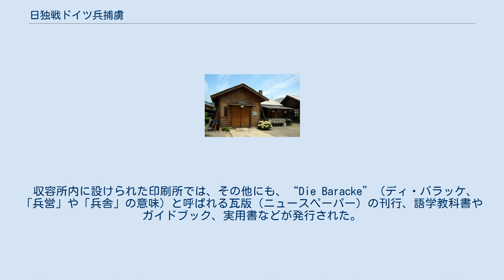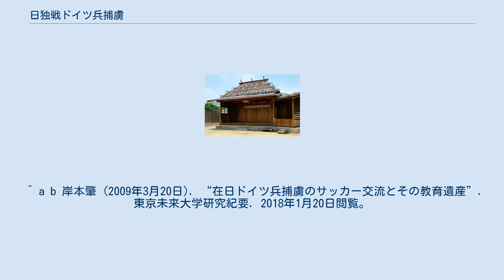日独戦ドイツ兵捕虜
日独戦ドイツ兵捕虜（にちどくせんドイツへいほりょ）とは、第一次世界大戦中の日独戦争で、中国の青島（チンタオ）および南洋群島等で捕虜になり、日本に収容された約4700名のドイツ軍およびオーストリア＝ハンガリー帝国軍の将兵および民間人。
 第一次世界大戦中の1914年（大正3年）8月23日に、日本はドイツ帝国に宣戦布告し、日独戦争が始まった。
青島の戦いでドイツ軍は11月7日に日本軍に降伏し、約4500名が捕虜（当時の陸軍用語で「俘虜」）となった。
後に南洋群島等からの捕虜がこれに加わり、総勢約4700名が収容された。
これらの将兵を「日独戦ドイツ兵捕虜（俘虜）」、「青島戦ドイツ兵捕虜（俘虜）」、「チンタオ・ドイツ兵捕虜（俘虜）」「チンタオ独軍捕虜（俘虜）」「青島ドイツ軍捕虜（俘虜）」などと呼ぶ。
捕虜にはドイツ兵だけでなく、オーストリア＝ハンガリー帝国兵士も含まれていた。
さらに、青島で投降したドイツ軍将兵が3,906人だったのを、4千人の大台に乗せるために在留民間人が員数合わせで捕虜に加えられた。
 ドイツ側の降伏後すぐに、東京では政府により対策委員会が設置され、当時の陸軍省内部に保護供与国と赤十字との関係交渉を担当する「俘虜情報局」が開設された。
捕虜たちは貨物船で同年の11月中に日本に輸送され、久留米、東京、名古屋、大阪、姫路、丸亀、松山、福岡、熊本、静岡、徳島、大分の12カ所に開設された俘虜収容所に収容されることとなり、順次日本に移送された。
 日本側にとって、ドイツ側の降伏は予想以上に早いものであった。
そのため想定以上の人数を収容する必要が生じ、当初は捕虜受け入れの態勢が不十分で、捕虜たちは寺院、公会堂、校舎、病院跡地などに設置された仮設収容所に収められた。
それらは劣悪な環境が多く、食料供給も乏しく、略奪や逃亡者も発生。
将校クラスの者たちも特別待遇を受けることはなかった。
 日独戦は早期に終結したが、ヨーロッパにおける戦争が長期化したため、長期収容に備えた施設が建設されることとなる。
1915年に千葉県の習志野俘虜収容所と兵庫県の青野原俘虜収容所が、1917年に広島県の似島俘虜収容所と徳島県の板東俘虜収容所が開設され、当初から存在した久留米、名古屋とあわせた6箇所に統合される。
 新しい俘虜収容所の準備が整い次第、捕虜は段階的に仮設収容所から移送されていった。
 出典は似島臨海少年自然の家ウェブサイト。
 陸軍省は、1904年 - 1905年にロシア人捕虜に関する規定を決め、捕虜に対する人道的な扱いを定めた。
これは1899年のハーグ陸戦条約の捕虜規定が適用された最初の例であった。
捕虜及び傷者の扱いは、赤十字国際委員会により人道的であると認められた。
しかし一方では地域の駐屯軍の下にいる収容所の指揮官にその処遇の最終的なあり方は依存していたため、収容所側の日本人の態度とドイツ人捕虜内の世論は場所によって様々に異なっていた。
しかし同時期の他国の捕虜の扱いと比較しても、日本は収容総数がそれ程多くなかったこともあり、総じて日本側の待遇は十分耐えうるもので、関係機関の指導により環境の改善もなされた。
 捕虜の脱走未遂発生のため、1915年以降は戦争俘虜に関する規定が厳格化。
また現行の戦時国際法に反し、日本は脱走者に規則上のみならず刑法上でも処罰を課す方針をとったために、再捕捉された捕虜が有罪判決を受けることもあった。
脱走計画の黙認、幇助も処罰の対象だったため、収容所の職員たちもまた管理体制を厳しくした。
 宿舎はたいてい学校、寺院、労働者寮、災害時用の質素な住居、退去後の兵舎で構成されていた。
トイレの不足や害虫・ネズミの発生、日本人向けの住居構造ゆえの窮屈さ、寒さ、などが問題点として報告された。
将校は単独で別個の家に収容され、一般兵より好待遇を受けた。
 戦時中、日本にいたドイツ人民間人らは、経済活動は禁じられていたものの、生活の自由は保障されていた。
彼らは捕虜となったドイツ人らに援助委員会を介しての物品、金銭援助を行い、本や楽器のための寄付活動も組織した。
 捕虜たちは階級差はあるものの、日本兵と同様に給料を受領。
更には周辺地での労働や、親類、以前の勤務先からの振込みなどを通じてお金を調達した。
1917年までドイツ政府は将校に月給とクリスマスボーナスも支給していた。
 収容所内には日本人が経営する売店もあり、彼らは自由に買い物ができた。
また収...